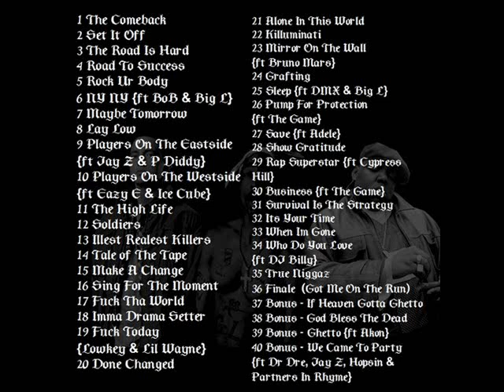Senator Mix - Set It Off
Senator Mixes Presents The Tale Of The Tape